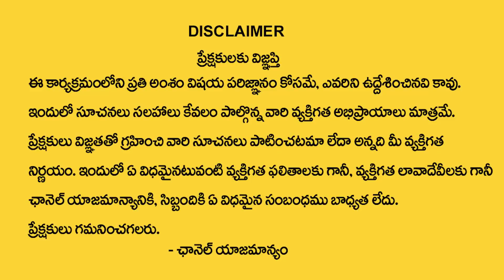ఈ శ్లోకాన్నీ 21 సార్లు జపిస్తే మీరు అనుకున్నది..? | Hanuman Jayanti Importance and Significance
Watch : ఈ శ్లోకాన్నీ 21 సార్లు జపిస్తే మీరు అనుకున్నది..? | Hanuman Jayanti Importance and Significance